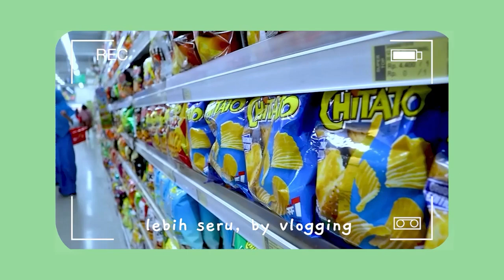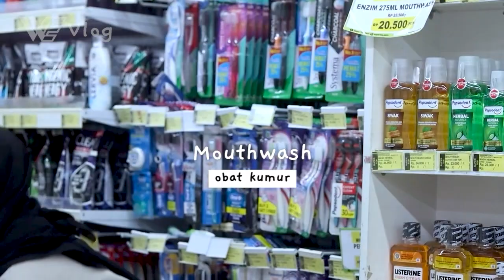Daily Vlog Indonesia Grocery Shopping (World English Vlog Eps: 1)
Hi English Learners,
Welcome to Our New Program World English Vlog " Learn English by Vlogging"
di episode pertama kali ini kita akan membahas Daily Vlog Indonesia Grocery Shopping, yang mana di konten ini kita akan membahas belanja di supermarket sambil belajar bahasa inggris.

 di Daily Vlog Indonesia Grocery Shopping ini kita akan mengulas semua kosakata yang ada di supermaket untuk belanja bulanan. untuk keseruan video Daily Vlog Indonesia Grocery Shopping tonton sampai habis ya video ini.

Kampung Inggris WE adalah Channel Bahasa Inggris yang berada di Kampung Inggris Pare. Kampung Inggris Merupakan salah satu tempat yang sangat di minati para siswa
untuk belajar bahasa inggris,  para siswa rela belajar sampai menuju kampung inggris kediri dengan tujuan agar mendapatkan materi bahasa inggris yang berkualitas,
buat kalian yang masih bingung menentukan tempat kursus langsung aja yuk DAFTAR di World English pare.

Thankyou & See Ya Ta TA